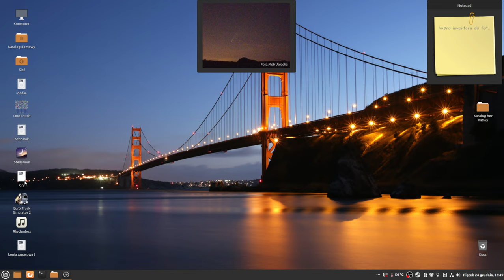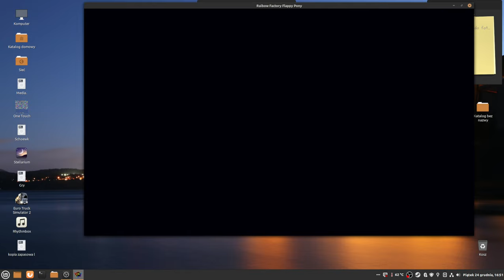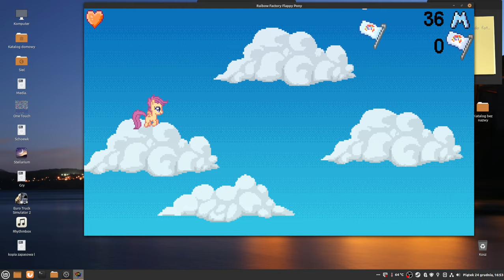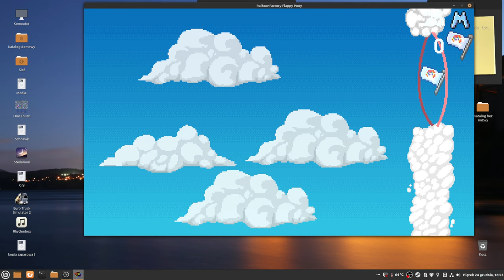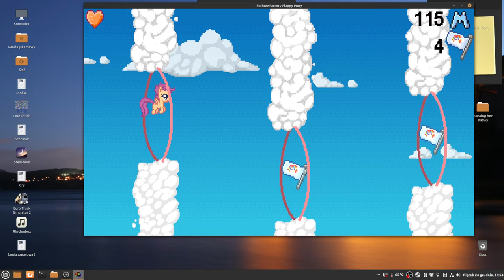Gra Rainbow factory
Gra  oparta o Fandom MLP